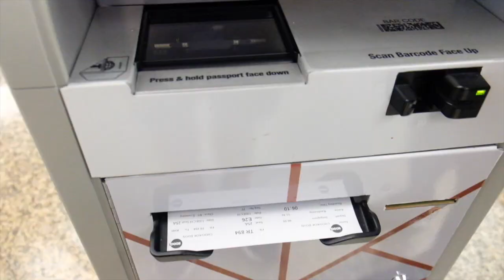A Concise Review of Scoot Airlines.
Here's a brief review of my flight with Scoot Airlines in December 2018, flew with them on their Singapore to Kaohsiung sector on flight TR894.